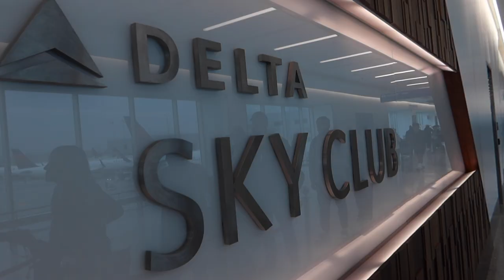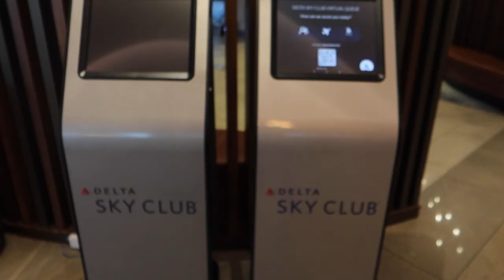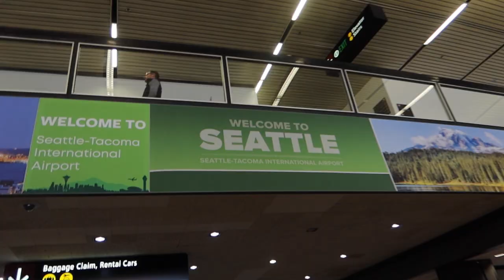S3 EP 55 | SEATTLE DOTA DAY 1 | THE INTERNATIONAL 12 | JM | TRAVEL VLOG | YATARO | TEAM SPIRIT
Facebook - GUY'S PA LIKE AND FOLLOW PO.